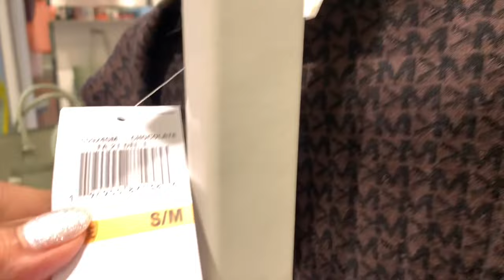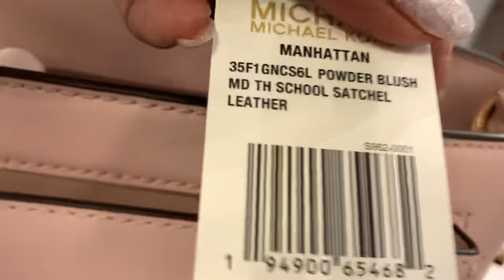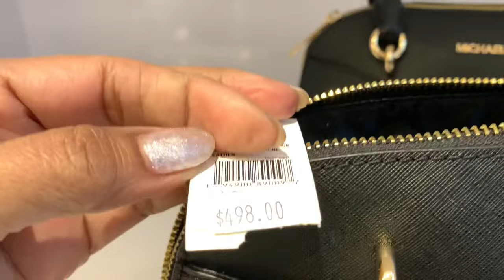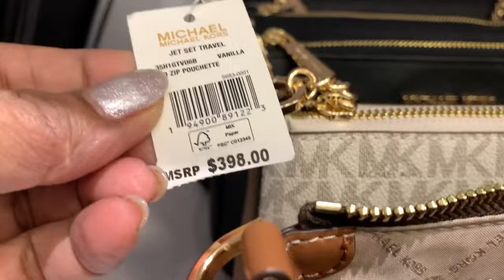Beautiful Michael Kors Spring Collection! Bags, Shoes, Clothes, etc!